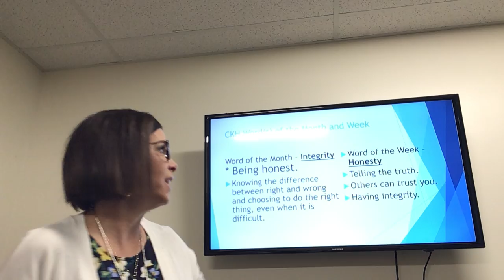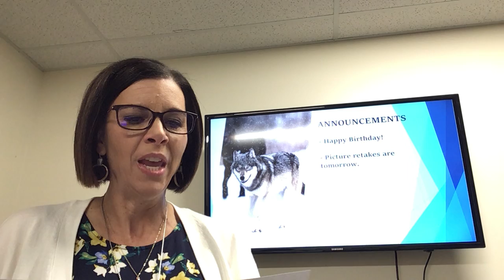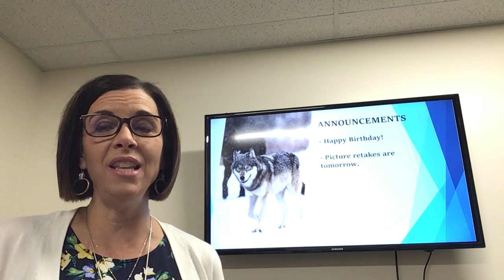G.G. Tuesday 11-8-22